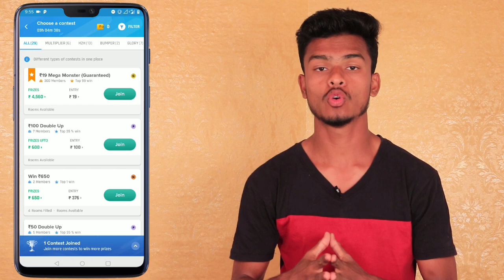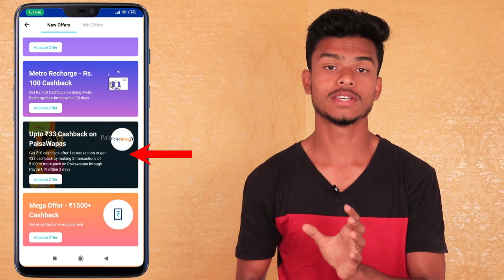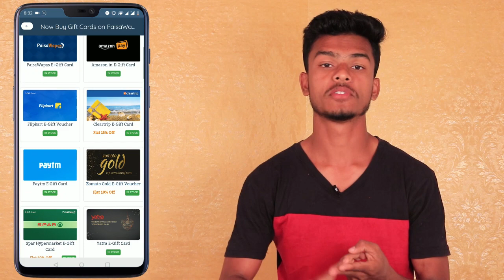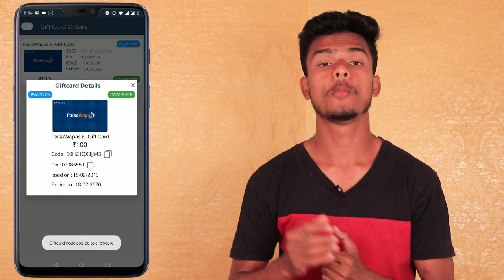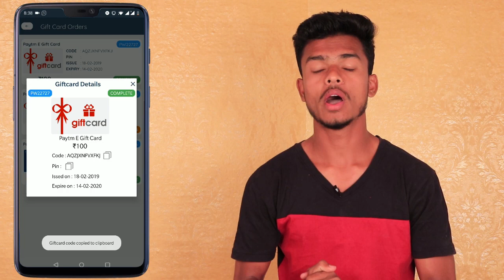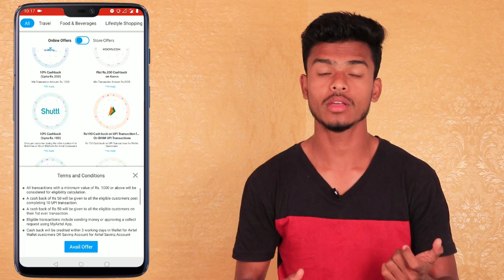Rs.33 Cashback For All Paytm User !! Best UPI Offer is Back Again !! Paisawapas-Paytm Offer !!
Vailog... Offer Paisawapas app se apply karlo... automatically apply ho jayega...

Refer Code :-- eagletek

My Favourite Earn Money app ( Per Refer Rs.5... Minimum Reedem Rs.1 )